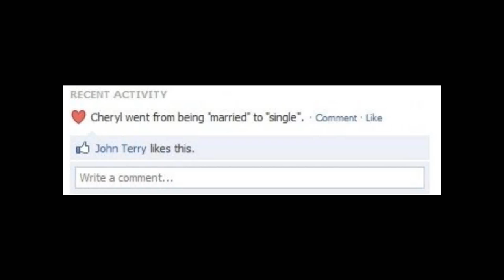Cheryl Cole/ John Terry/ Facebook LOL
I wanted to share this photo with you, I found it hilarious